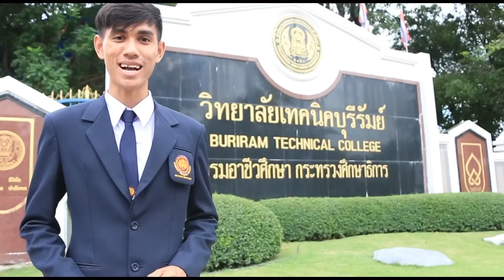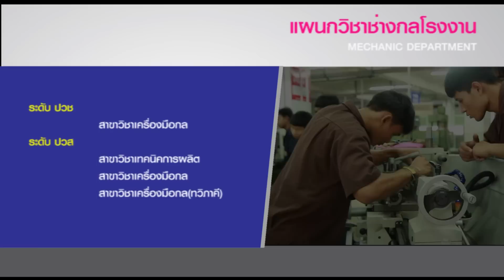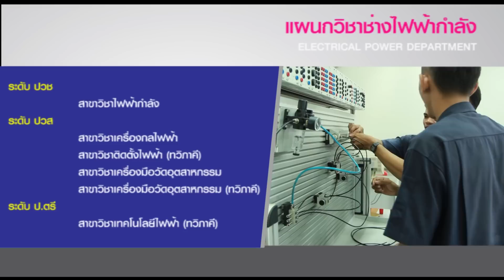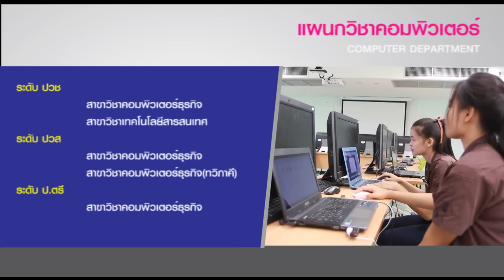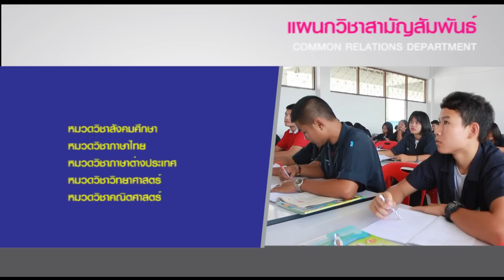แนะนำวิทยาลัยเทคนิคบุรีรัมย์ ล่าสุด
โครงการสื่อวีดิทัศน์แนะนำวิทยาลัยเทคนิคบุรีรัมย์ บนโซเชียลมีเดีย รายวิชาโครงการ รหัสวิชา 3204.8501 อาจารย์ประจำวิชา อาจารย์ฐารรรฏร  เกรัมย์ อาจารย์ที่ปรึกษาโครงการ อาจารย์ณภัทร หงษ์ภักดี จัดทำโดย นายชัยสิทธิ์  ชะรองรัมย์ รหัสนักศึกษา 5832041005 และ นายสุเมศ  ชำนิมาศ รหัสนักศึกษา 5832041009 กลุ่ม สคธ.21 ระดับประกาศนียบัตรวิชาชีพชั้นสูง ปีที่ 2 สาขาวิชาคอมพิวเตอร์ธุรกิจ แผนกวิชาคอมพิวเตอร์ วิทยาลัยเทคนิคบุรีรัมย์